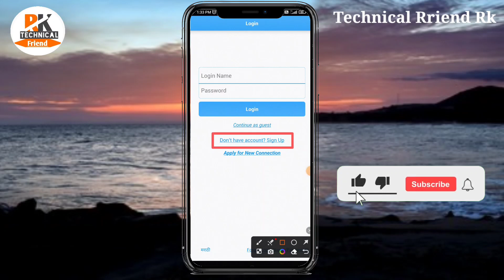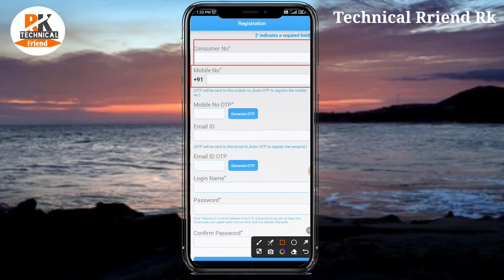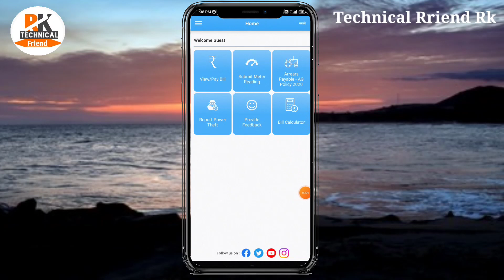Mahavitaran App me account kaise banaye || Mahavitaran App me Sing Up kaise kare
Hello dosto  Welcome to your channel
is video me mene apko mahavitaran app me account bana kar dikhaya hain or kaise use karte hain bataya he or mahavitaran app password kaise banaye bataya hain thank you

Boya mic:-👉